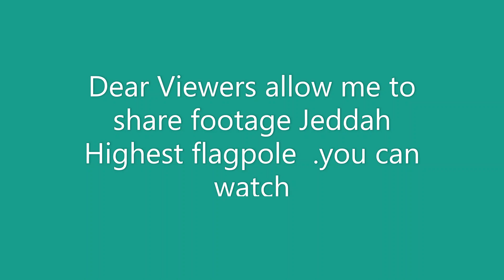# World Highest flagpole Jeddah City KSA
Dear Viewers Allow me to share world highest flag pole in Jeddah  City KSA. You can watch